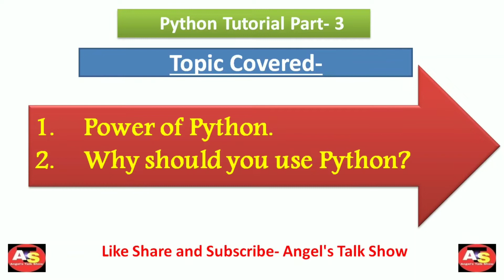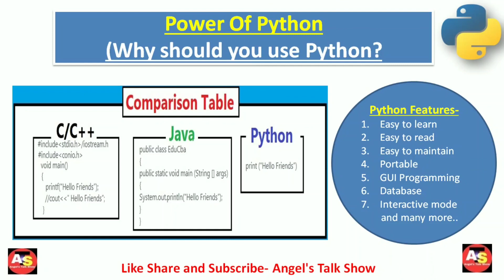Python Tutorial || Python Tutorial For Beginners || Python Tutorial In Hindi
Hello Students,
In our Python tutorial, we are trying to give you all basic to advance details of Python. This tutorial will definitely help you to learn most demanding Python language

Let's Python(Yashvant Kanetkar)-
Python Tutorial
Introduction of Python
Python For Beginners In Hindi
Python Programming
How to install python 3.8.3 in windows
Other useful videos-
1. How To Improve Your Programming

2. Complete playlist of Computer Fundamentals-

3. NIMCET Entrance Exam Full Detail,

5. Full Details of BCA/MCA, Syllabus,
    Placement, Salary Package, Scope,

7. Important playlist of videos for cracking any entrance, semester or yearly exam.